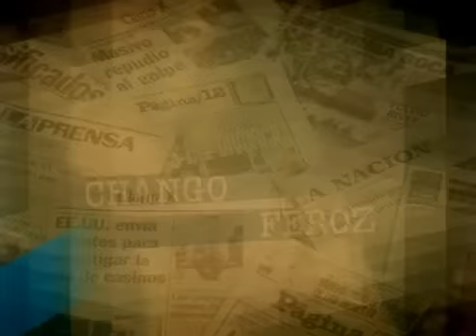Carrió Operación Lanata